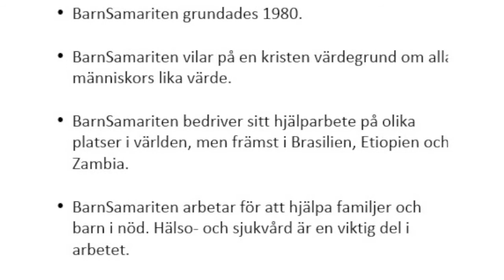Barnsamariten missionsmöte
Missionsmöte i Korskyrkan Östervåla med Barnsamaritens representanter Sarah och David Åström.